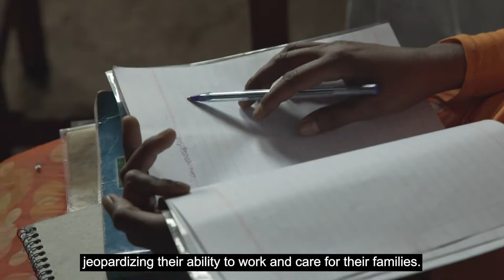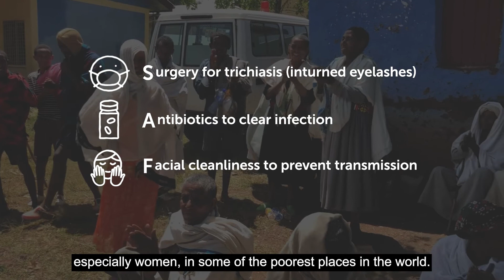Trachoma - The Leading Infectious Cause of Blindness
Trachoma, the world’s leading infectious cause of blindness, is part of a group of conditions known as neglected tropical diseases or NTDs. Over 137 million people in 44 countries are at risk of trachoma with the African continent being the most affected. Women are 2x more likely to go blind from trachoma than men.

People suffering with this debilitating NTD are unable to work and care for themselves and their families.